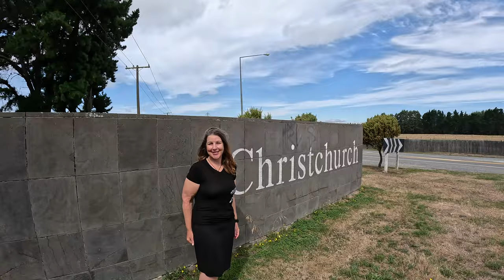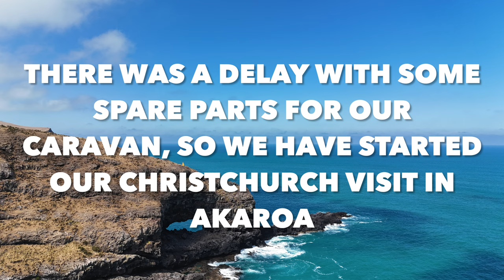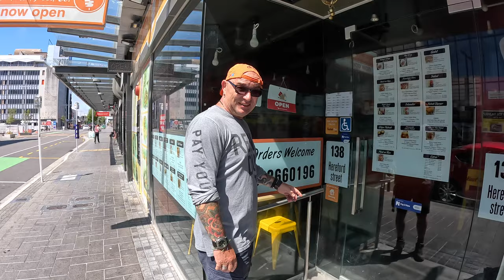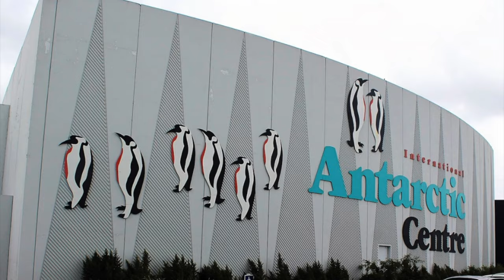Our 15 favorite things to do in Christchurch and Akaroa!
Christchurch and Akaroa New Zealand Travel Guide | Christchurch New Zealand

Christchurch, New Zealand is an amazing place to visit in New Zealand. We have prepared a travel guide  for places to visit and on the end of the video some information about other activities you could do in and around Christchurch  there is so much to do here in Christchurch.
In this city guide we visit The Christchurch Tram, the Christchurch Botanic Garden, Christchurch Old University and Observatory Hotel Riverside Market, New Regent Street, The Christchurch Cathedral and the New Brighton Beach and New Brighton Pier. We take you on a  short trip to Lyttelton a small town in the Christchurch region, we will take you up on the Summit Road with breathtaking view over the ocean and coastline.
Christchurch is known as the Garden City, do not forget to visit the small parks like Edmonds Factory Garden.

Christchurch is the perfect starting point for day trips to other famous New Zealand attractions, like Arthurs Pass National Park, Mt Cook, Vine yards, Akaroa,  Kaikoura, Lake Tekapo or the famous stunning filming location from Lord of the Rings, Edoras.

We have included some information about Akaro. Taking a scenic drive from Christchurch Akaroa is just 85 km away from Christchurch CBD, the charming coastal town is nestled on the Banks Peninsula. Akaroa exudes a unique blend of French heritage and natural beauty. Enjoy stunning coastal vistas, indulge in local cuisine, explore historic sites or just relax and capture the stunning views over the harbour. Christchurch Travel Guide, Akaroa New Zealand Travel Guide, Christchurch Travel New Zealand, Akaroa New Zealand Travel, New Zealand Travel Guide, akaroa christchurch, visit in New Zealand,new zealand amazing places, akaroa,christchurch new zealand city tour.

The Video will have Subtitles in English, Arabic, German. Hindi, Urdu, Chinese, French, Dutch and Italian.

Our campsites in Christchurch NZ $ 5 pp

There are 3 NZMCA campsites in and around Christchurch, we was staying in NZMCA Park Kaiapoi, 15 km away from CBD Christchurch and in NZMCA Park Weedons,  20 km away from Christchurch CBD.

Our Campsites in Akaroa

There's a freedom campsite in Akaroa , but you need to be there around lunchtime, otherwise all places are gone. As an alternative you can camp in Wainui, its much cheaper then the campsite in Akaroa (NZ $ 15 pp)

Caption
0:00     Intro
1:30     Akaroa Trip with stunning views
4:30     Christchurch Highlights
4:38     Christchurch Old University with Observatory Hotel
4:53     Christchurch Tram
6:15     Christchurch Sunday Food Market
6:50     Information about our incident with the caravan
7:02     Christchurch Botanical Garden
8:27     Riverside Market
9:03     Food Disaster
9:25     Christchurch Cathedral
9:40     Christchurch New Regent Street with restaurants and Tram
10:52   Edmonds Factory Garden
11:51   Lyttleton
12:53   Drive up to Summit Road with Stunning views
13:49   Kaiapoi Community Food Forest
14:10   New Brighton Beach and Pier
15:54   Paid Activities in and around Christchurch
16:17   Preview about our next video Lord of the Ring Filming Location Edoras

Thank you so much for all your support and love
You can share your opinion in the comment box